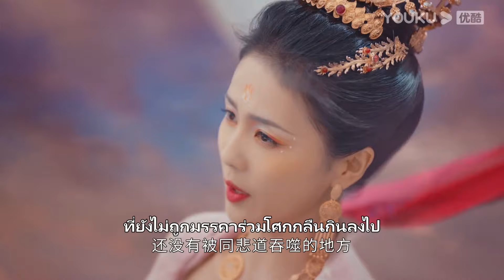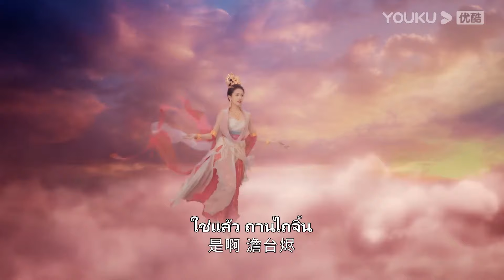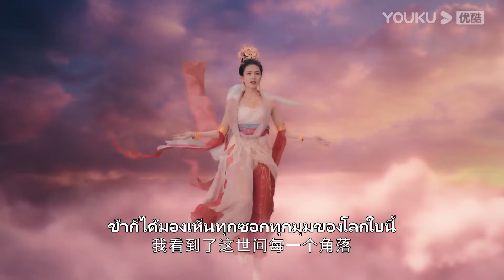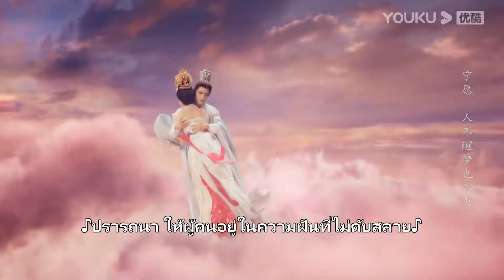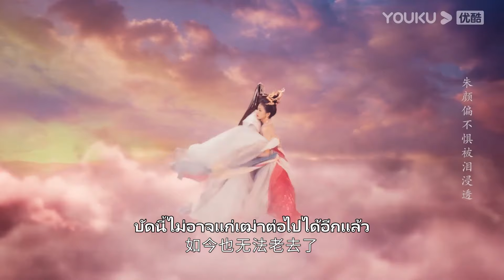FIN | ถานไถจิ้นขอให้เธอฆ่าตน เพื่อลืมทุกสิ่งทุกอย่างลงเสีย | จันทราอัสดง | YOUKU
ยินดีต้อนรับผู้ชมในเขตประเทศไทย อินโดนีเซีย เวียดนาม มาเลเซีย สิงคโปร์ ฟิลิปปินส์ เขตปกครองพิเศษฮ่องกงแห่งสาธารณรัฐประชาชนจีน เขตปกครองพิเศษมาเก๊าแห่งสาธารณรัฐประชาชนจีน และเขตปกครองพิเศษไต้หวันแห่งสาธารณรัฐประชาชนจีน ย้ายไปรับชมซีรีส์ที่แอป YOUKU International ยินดีต้อนรับดาวน์โหลดแอปพลิเคชัน YOUKU International ไม่ว่าคุณจะอยู่ที่ไหน คุณสามารถเพลิดเพลินกับซีรีส์ "จันทราอัสดง" ทุกตอนพร้อมคำบรรยายหลายภาษา สมัครสมาชิกแอปพลิเคชัน YOUKU International เพื่อรับชมซีรีส์ก่อนใคร

★สมาชิกแอปวันแรกรับชมได้ 6 ตอน และอัปเดตติดต่อกัน 8 วัน
ตั้งแต่วันที่ 16 เม.ย. 66 เป็นต้นไป ทุกวันจันทร์ - พฤหัสบดีอัปเดตวันละ 1 ตอน ทุกวันอาทิตย์อัปเดตวันละ 2 ตอน
★ผู้ชมทั่วไปวันแรกรับชมได้ 1 ตอน และอัปเดตติดต่อกัน 9 วัน
ตั้งแต่วันที่ 17 เม.ย. 66 เป็นต้นไป วันจันทร์ - ศุกร์อัปเดตวันละ 1 ตอน
★นักแสดงนำ：หลัวอวิ๋นซี / ไป๋ลู่ / เฉินตูหลิง / เติ้งเหวย / ซุนเจินหนี่ / อวี๋โป / เกิ่งเย่ถิง / หลี่เพ่ยเอิน / ‪‎หวงไห่ปิง / ‪เจิ้งกั๋วหลิน / จางจื่อซี / เฉินป๋อหาว / หวังอี้เฟย / วั่งชีเฉา / หลูหย่ง / ฉางหลู่เฟิง / สวี่เหม่ยหลิง / เหอจงหัว / หวังเจี้ยหลิน / เยว่เยว่ลี่ / เซียวซุ่นเหยา

จันทราอัสดง Till The End of The Moon ：เมื่อโลกถูกครอบคลุมไปด้วยพลังมารซึ่งผู้ที่อยู่เหนือมารทั้งหมดคือราชามารถานไถจิ้น (หลัวอวิ๋นซี) ธิดาหัวหน้าพรรคเหิงหยางหลีซูซู (ไป๋ลู่) จึงต้องย้อนเวลากลับไปเมื่อ 500 ปีที่แล้ว ไปเกิดเป็นบุตรสาวคนเล็กของตระกูลเย่ "เย่ซีอู้" เพื่อที่หยุดยั้งถานไถจิ้นก่อนที่เขาจะกลายเป็นมารที่แสนชั่วร้าย แต่ไม่คาดคิดว่าถานไถจิ้นกลับเป็นสามีของเย่ซีอู้ พวกเขาค่อยๆตกหลุมรักกันและเกิดเป็นรักต้องห้ามที่ยากจะห้ามใจ ในที่สุดหลีซูซูก็สามารถพิสูจน์ความจริงและเปลี่ยนชะตากรรมของถานไถจิ้นและกอบกู้โลกสำเร็จ แต่ถานไถจิ้นต้องสูญเสียหลีซูซูไป เขาจึงใช้เวลา 500 ปีเพื่อตามหาจิตวิญญาณที่แท้จริงของนาง  และเมื่อพวกเขาได้มาพบเจอกันในที่สุดโชคชะตาก็เล่นตลกให้ร่างปีศาจของถานไถจิ้นกลับมาอีกครั้ง ทำให้ทั้งสามโลกต้องกลับมาตกอยู่ในอันตราย เมื่อสุดท้ายคนหนึ่งกลายเป็นเทพ คนหนึ่งกลายเป็นมาร ความรักระหว่างเทพและมารของพวกเขาจะลงเอยอย่างไร ติดตามผลงานของพวกเขาได้ที่ช่อง YOUKU

00:00 เว็บไซต์ YOUKU เวอร์ชั่น International ใช้งานได้แล้ววันนี้
02:00 ดาวน์โหลดแอป YOUKU International เพื่อรับชมสิ่งที่น่าสนใจได้ก่อนใคร